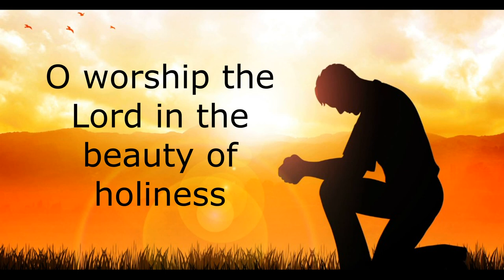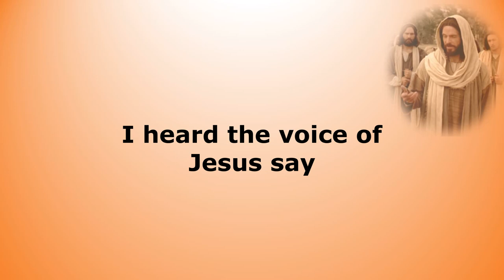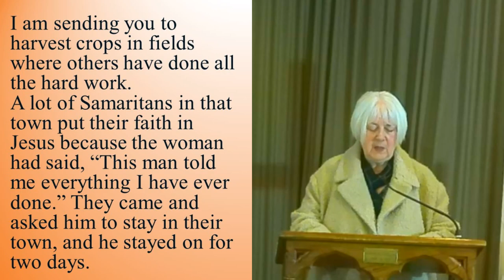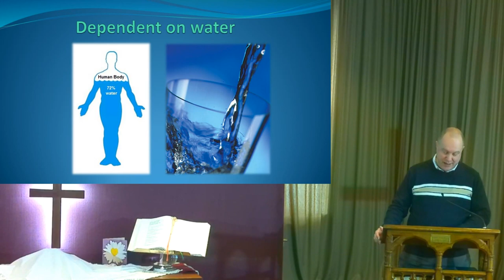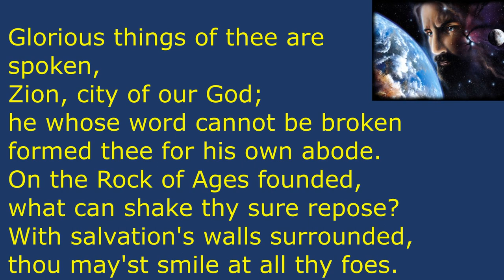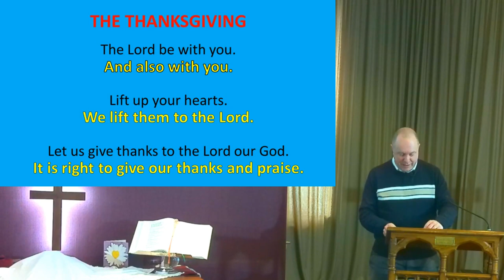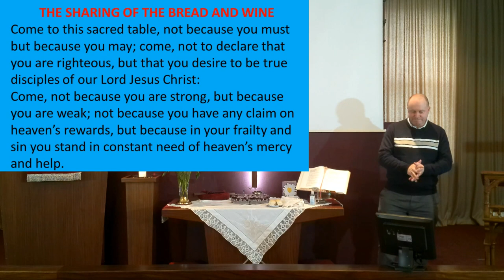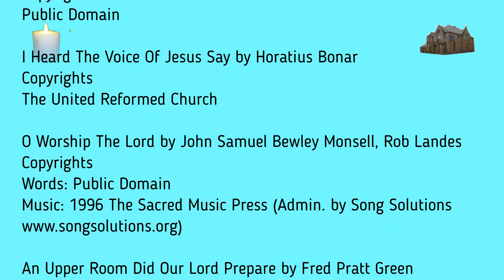Our Sunday morning communion service on 12th March 2023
Our worship today was led by Rev Gavin Hume.

Reading by Susan Bewley.

Glorious Things Of Thee Are Spoken by John Newton
Copyrights
Public Domain

I Heard The Voice Of Jesus Say by Horatius Bonar
Copyrights
The United Reformed Church

O Worship The Lord by John Samuel Bewley Monsell, Rob Landes
Copyrights

An Upper Room Did Our Lord Prepare by Fred Pratt Green
Copyrights
1974 Stainer & Bell Ltd

All Are Welcome by Marty Haugen
Copyrights

Used By Permission. CCL Licence No. 285240.
Streaming Plus Licence 140885
and ONE LICENSE No. A-632968

Video created by Alan Barker using Movavi Video Suite.

F/B Trinity Methodist Church Wallsend